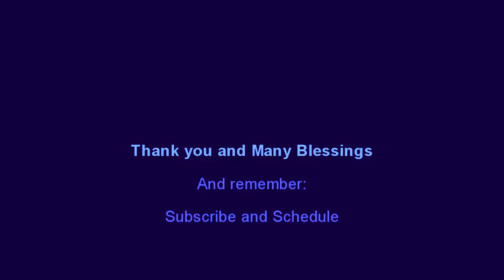Branded Surveys (formerly known as MintVine)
This video was recorded on Monday, March 19, 2018, the Night before the Vernal Equinox (what some Magickal Traditions call Ostara), which is also the Night before the day the Sun enters Aries, Sign of New Beginnings.  Make sure to click or tap "Show More" to read the full video description.

In this video, I talk about Branded Surveys, formerly known as MintVine, and how it remains the ONLY company I have encountered that actually pays its registered survey-takers money in exchange for taking surveys.

If any of you have any questions about Branded Surveys, make sure to submit them in the comments.

May the Goddesses and Angels give you ever-increasing amounts of Divine Prosperity and Divine Financial Supply.